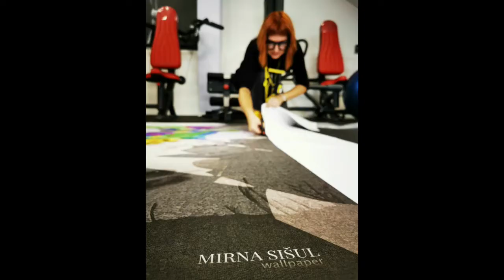Fitness centar ❤ Fit for life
Postavljanje tapete 🤍